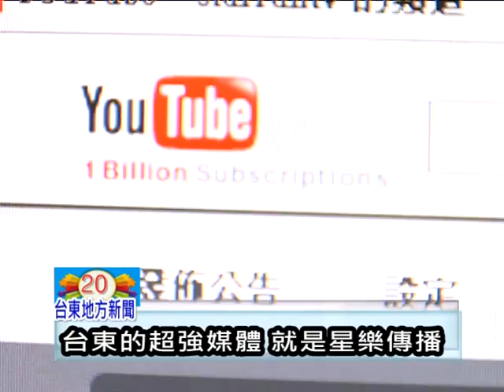1030台東超強媒體 星樂傳播.mpg